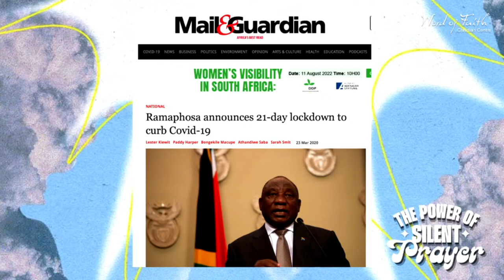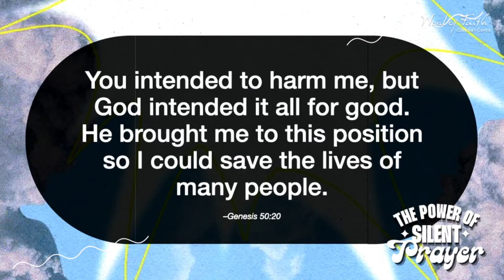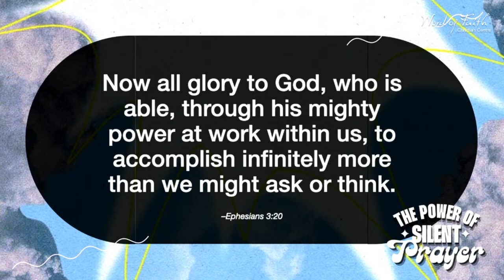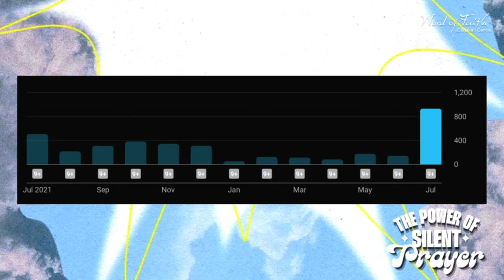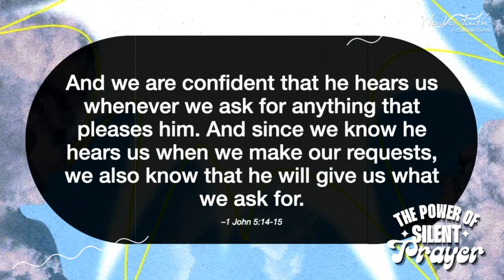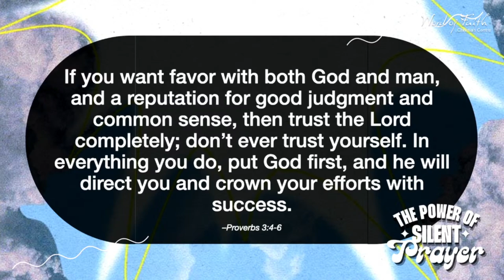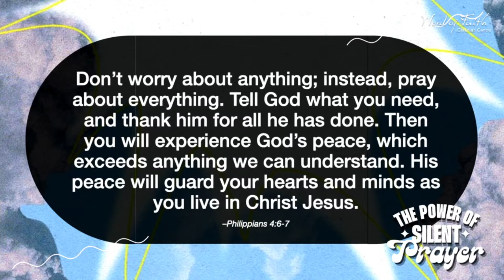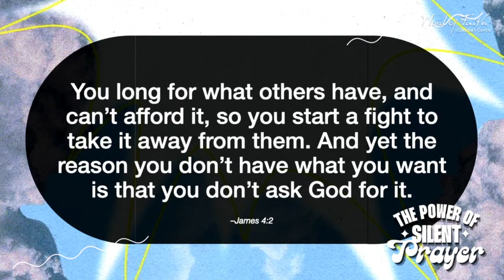The Power Of The Silent Prayer (Full Sermon) | Richard Crompton | Word of Faith Christian Centre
We dare you to pray!

This Sunday Pastor Richard Crompton will be ministering about the power of the silent prayer, and we know it's going to be life-changing!

C8AM  - in the auditorium, on Facebook & Youtube
10AM - in the auditorium and on Instagram
7PM - on Facebook & Youtube

Other services:
10:30AM - Word of Faith The Branch on Facebook & YouTube

Sow a seed into this ministry. Banking Details:

Name: Word of Faith Christian Centre
Bank: First National Bank, Newton Park
Reference: Tithe / Offering

Help us share this word:

- Pray over the service, for salvations and for people's hearts to be open to receive the word
- Share the link on your WhatsApp status
- Let us know where you are watching from in the comments or share what this message meant to you.